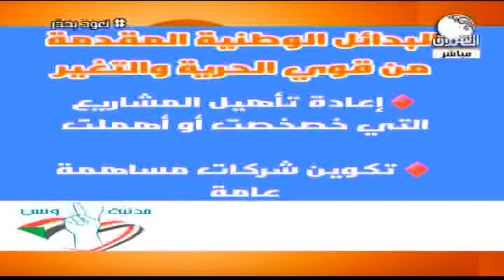لقاءات | نقاش حول ميزانية الحكومة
الشروق_ الفضائية
Ashorooq Tv
ـــــــــــــــــــــــــــــــــــــــــــــــــــــــــــــ